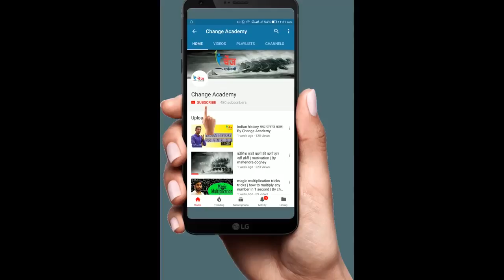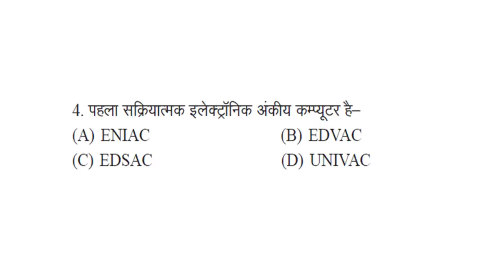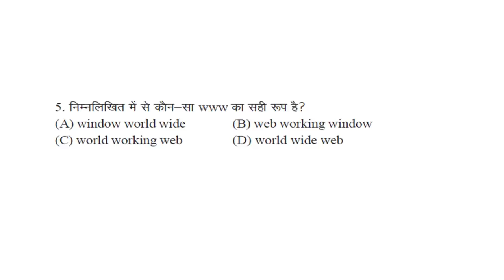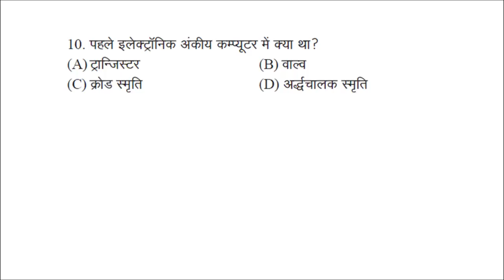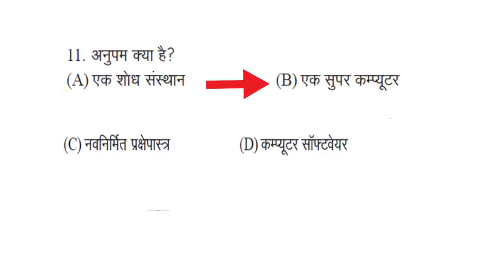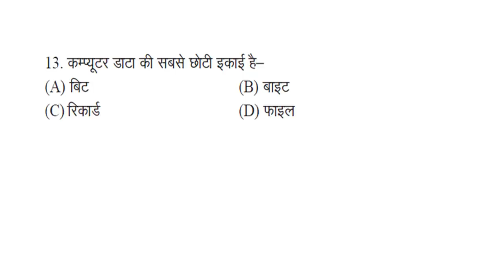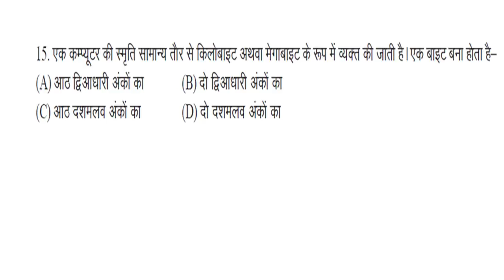Mp patvari online test ये 15 प्रश्न पटवारी exam म पूछे जाते हैें